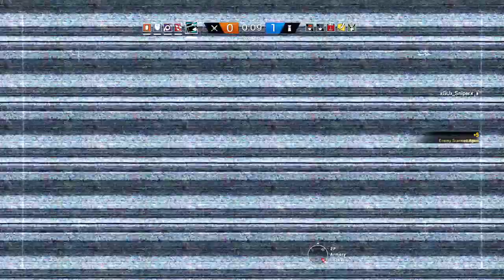Well Matched Team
GotJeepollllo, Mr.Fingerblster, XGu_SniperX,